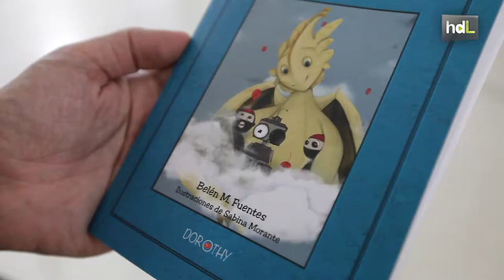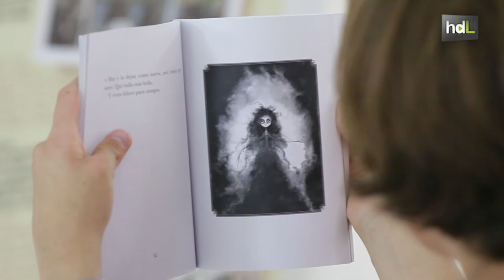HDL 'Los cuentos de Belén', retrato del universo interior de una joven con síndrome de Asperger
A Belén de pequeña le diagnosticaron síndrome de Asperger, un trastorno del desarrollo que forma parte de los trastornos del espectro autista. Ahora con 23 años, esta granadina acaba de publicar su primer libro, 'Los cuentos de Belén' de la mano de Dorothy Ediciones. Unos cuentos que son un retrato de su universo interior.